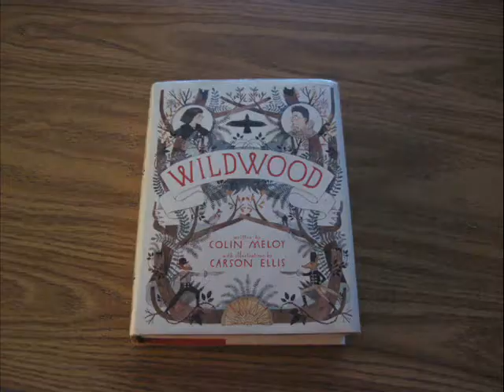Wildwood_BookTrailer_Aurora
Here is a video book trailer for Wildwood by Colin Meloy (video by Aurora of Regina Public Library, Prince of Wales branch) as part of RPL vs SPL Golden Trailer Trophy (RPL Book Trailers) Regina vs. Saskatoon Book Trailers (RPL vs. SPL)